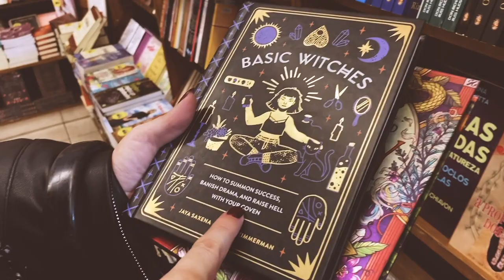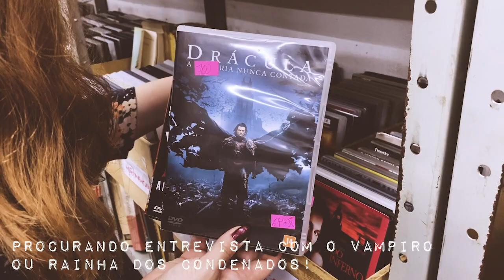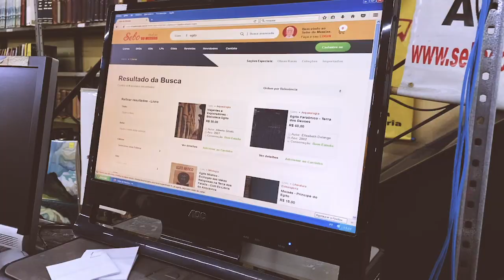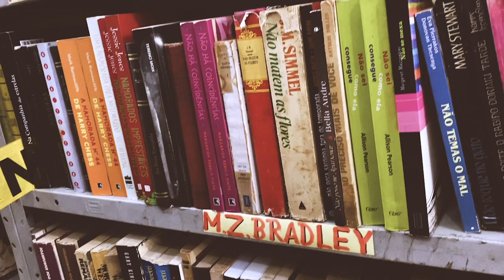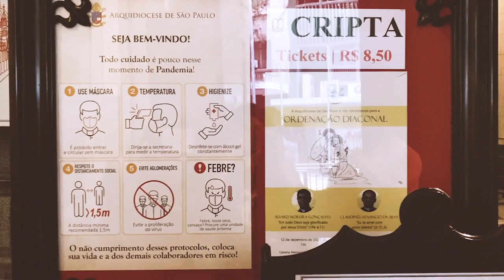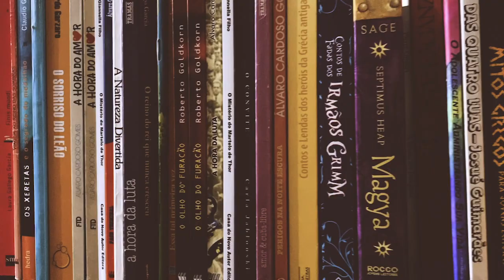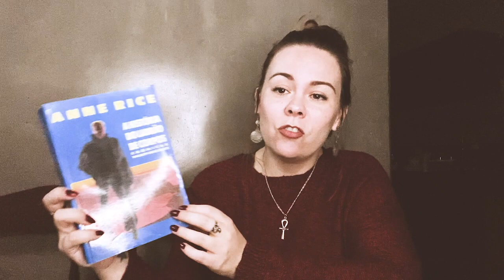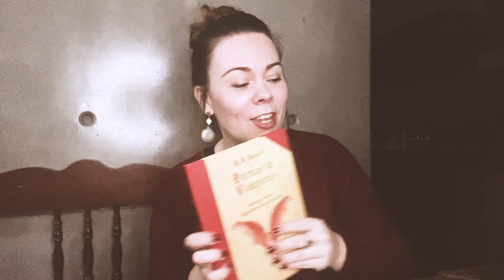VLOG | VISITANDO SEBOS NO CENTRO DE SÃO PAULO! | Tyta Montrase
Olá, queridos Peculiares! No vlog de hoje vcs vão passear comigo pelo centro de São Paulo. Visitei alguns sebos na Praça da Sé, mostrei um pouquinho da Catedral da Sé e depois fui conferir o sebo Clepsidra! Ah, e lógico muitas risadas, lanchos e comprinhas. :)
Sebo do Messias: @sebodomessias
Sebo Nova Floresta: @sebonovaflorestaoficial
Sebo Clepsidra: @seboclepsidra
❧ A minha Lista de Desejos na Amazon